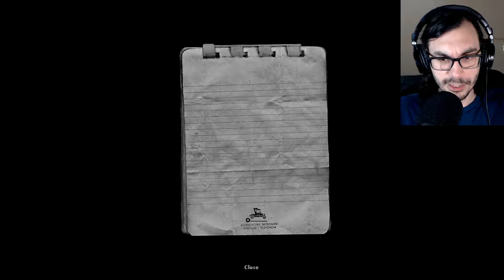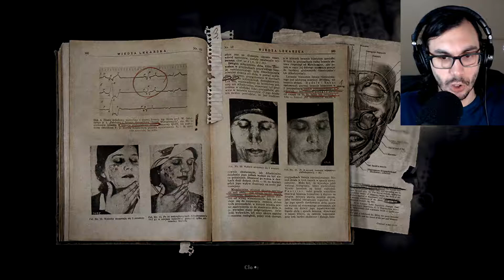Lost and (NOT QUITE) Alone | DARKWOOD Prologue Walkthrough (Facecam Commentary)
Support the devs if you enjoy it!

Twitch Prime via Amazon ▶️

Try out TubeBuddy (for free!) and save time + money as a YT Creator ▶️